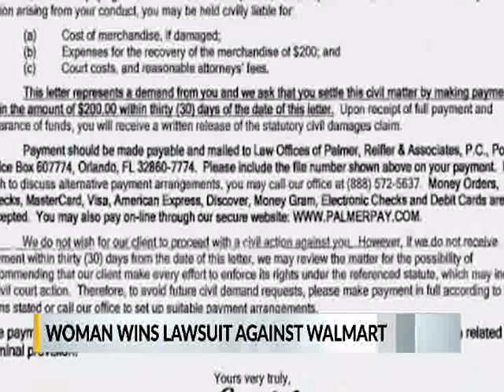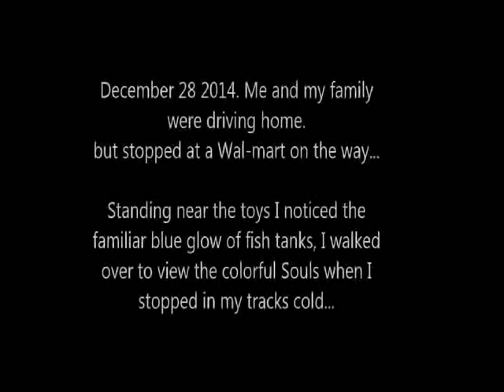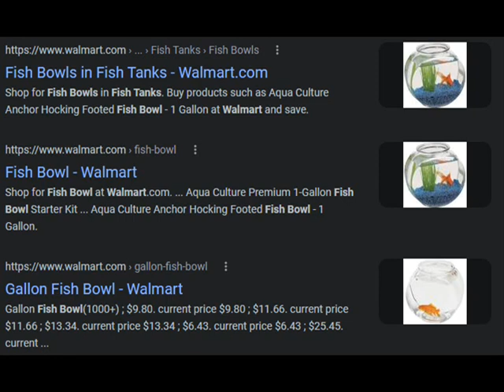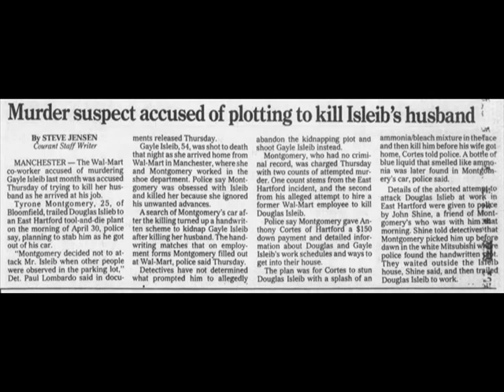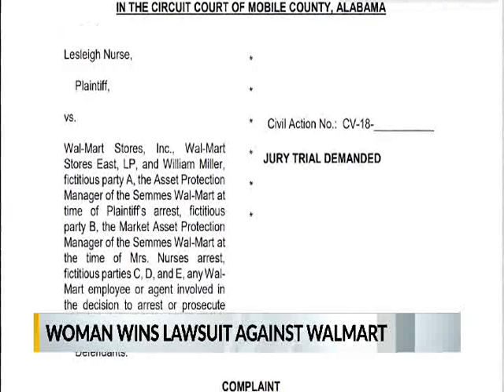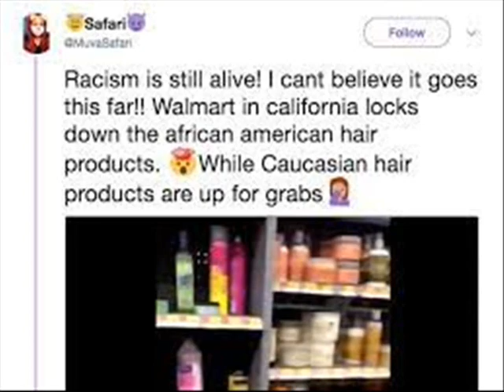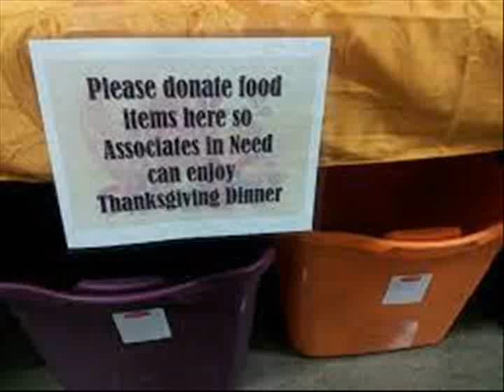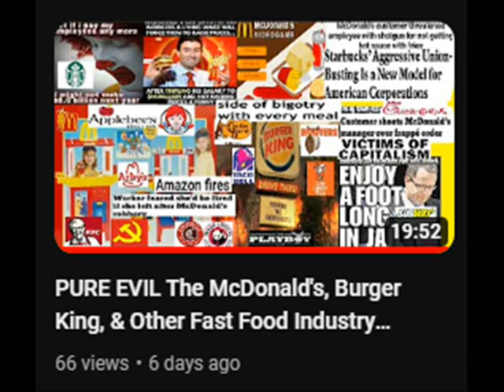PURE EVIL The WalMart INC Files, (DEEP-DIVE) Capitalism, Walton Family, Fish, True Crime Case Daily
PURE EVIL The WalMart Files, (DEEP-DIVE) Capitalism, Walton Family, Fish, True Crime Case Daily Story & Stories... We talk about Walmart's Walton Owner of the company family, Fish Abuse Animal Activism, A True Crime Topic with the Super Grocery Store That was featured on Forensic Files the documentary About Gayle, Treatment of the Employees, AND, Workers as a whole, Class Struggle, Union Busting, Walmart Lawsuits + MORE as well!!!